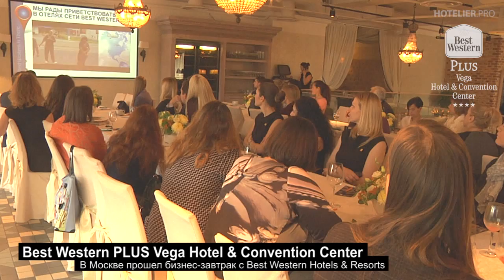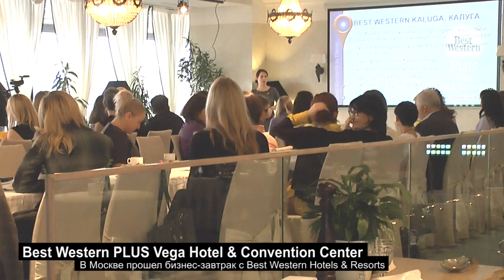Партнерский бизнес-завтрак Best Western Hotels & Resorts. Москва. Россия.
Best Western Hotel & Resorts переживает в России новое рождение. Вместе с ребрендингом, призванным подчеркнуть уникальность отелей, входящих в глобальную сеть, компания наращивает свое присутствие и в русскоязычном сегменте. Флагманский отель сети на территории СНГ, Best Western Plus Vega Hotel & Convention Center (Москва), 30 октября принимал гостей, собравшихся на презентацию обновленного бренда. Формат бизнес-завтрака как нельзя лучше подчеркивал деловые и одновременно доверительные отношения, которые Best Western Hotel & Resorts выстраивает со своими партнерами.